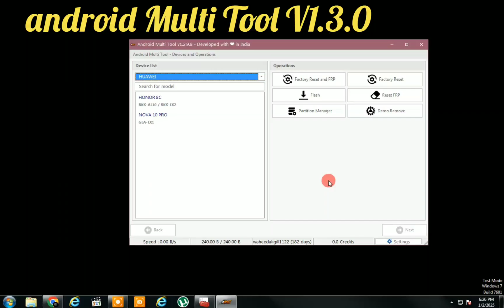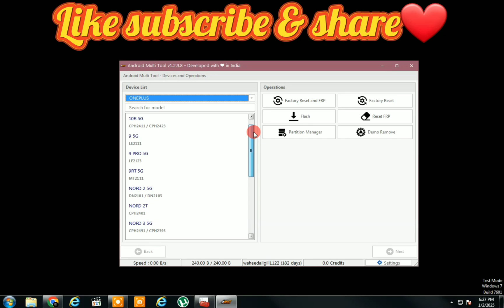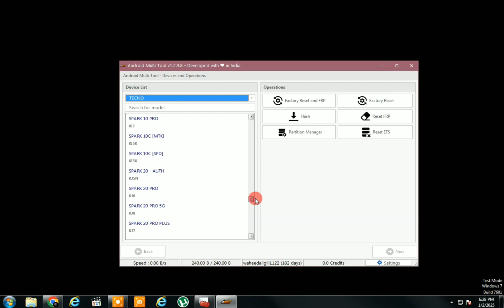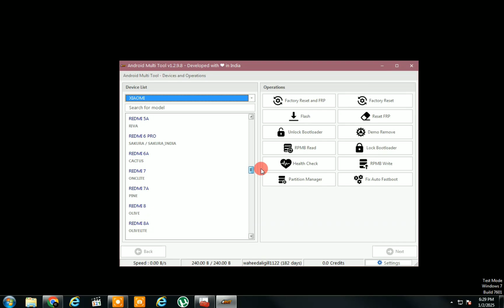Android multi Tool (AMT) v1.3.0.1 Update Full Review suporting Models List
Android Multi Tool
Unlocking and Flashing Tool for Smart Phones
Android Multi Tool is an advanced mobile phones repairing tool designed to work with smart phones. It supports Flash / Unlock / Factory Reset / Reset FRP / Mi Account Remove etc on multiple brand's smart phones.

It works with VIVO | XIAOMI | TECNO | INFINIX | ITEL | REALME | KARBONN | SAMSUNG | OPPO etc phones.
Related:-
1.amt tool review
2.amt tool new update
3.amt tool activation
5.amt tool imei repair
6.amt tool free
7.amt tool for vivo
8.amt tool foroppo
9.amt tool for huawei
10.amt tool for infinix
11.amt tool for tecno
12.amt tool for itel
13.amt tool for samsung
14.amt supported models list
15.list of all androids in amt tool
16.android multi tool cheap price
17.android multi tool MTK CPU
18.android multi tool Qualcomm CPU
19.amt tool frp bypass 2025
20.amt tool auth
21.amt Tool frp new security bypass
22.Vivo 2025 security bypass with amt tool
23.Oppo 2025 security bypass with amt tool
24. Samsung 2025 security bypass with amt tool
25. itel 2025 security bypass with amt tool
26. Realme 2025 security bypass with amt tool
27. infinix 2025 security bypass with amt tool
28. Tecno 2025 security bypass with amt tool
29. Huawei 2025 security bypass with amt tool
30. ZTE 2025 security bypass with amt tool
31. amt tool full Working Tool Course
32.Best Android Tool you should Have
33.amt Tool Big Update frp security Bypass 2025
34.amt suporting list 2025
35.amt bypass working 100%
36.amt tool online activation
37.amt all time best tool
38.amt india,s best android tool in 2025
39. amt very cheap price Tool
40.amt tool vs umt tool
41.amt tool vs unlocktool 2025
42.amt tool vs eme tool